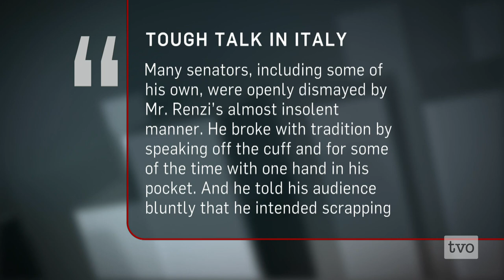Francesca La Marca: Parliamo Italia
Italy is one of the world's top tourism destinations. It's home to some of the most brilliant thinkers and artists of all time. But its financial problems and unwillingness to become more productive are harbingers of a significantly declining prosperity. Italian MP Francesca La Marca, who represents North and Central America in the Italian Parliament, sits down with Steve Paikin to discuss the challenges facing Italy today.